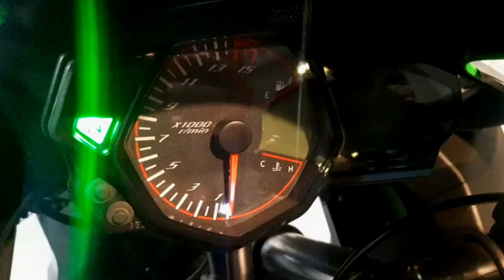Best Cheap Bike in Pakistan 2021 | Yamaha R3 Replica Review: Price, Specs & Features | United Autos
Best Cheap Bike in Pakistan 2021, Price of  Yamaha R3 Replica in Pakistan with Detailed Specification and Review.